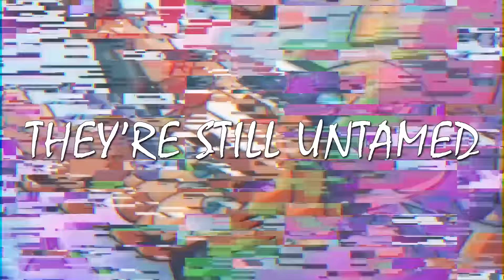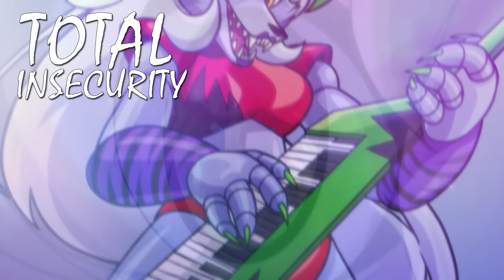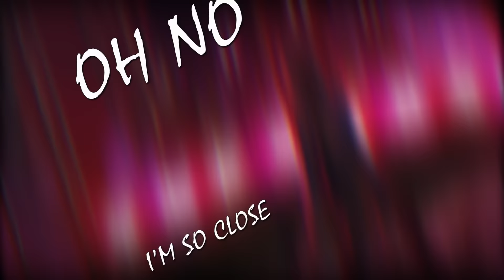FNAF SECURITY BREACH SONG ANIMATION "Total Insecurity" | Rockit Gaming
FNAF SECURITY BREACH SONG ANIMATION "Total Insecurity" | Rockit Gaming. Five Nights at Freddy's Security Breach is finally here! This animation has been in the works for over a year! Glamrock Freddy, Chica, Roxanne Wolf, Montgomery Gator, Vanny and more!

Credits:
Arrangement, Mixing, Mastering: Rockit
Performed by: Lindsay Joan
Lyrics by: Rockit, Vinny New
Animation by: Little Miss Chii